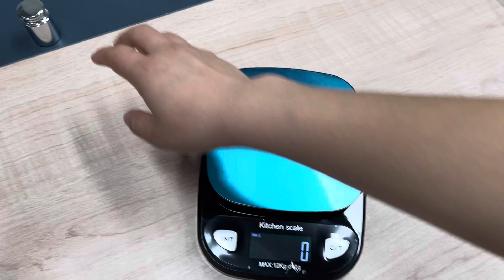WH-B33 12kg/1g 6kg/0.1g Food weighing scale WeiHeng